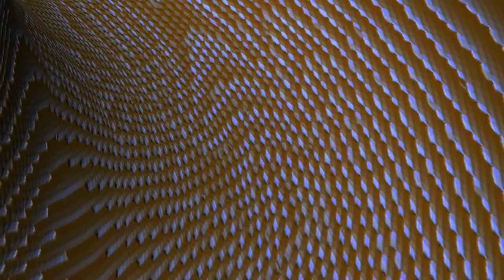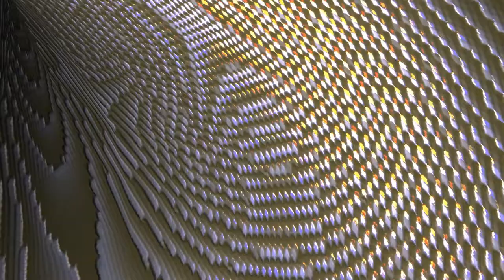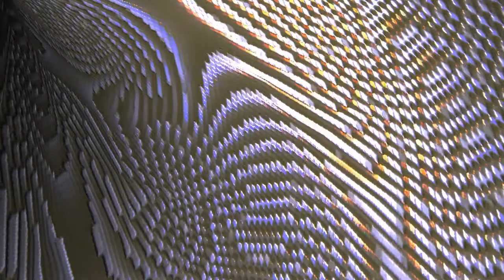Genizm Audiovisual: Standing Wave (Psychedelic Visual Album)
Sit back, drink some water, and lose yourself in the psychedelic waves of color and light.

Tracklist:
1. Prologue (Standing Wave) - 00:00
2. Tix Tox (feat. KlayThey) - 04:22
3. Babel (feat. KlayThey) - 09:32
4. Starchild - 13:03

This is my first visual album, featuring vocals by the magnificent @KlayThey and a sample from @bill wurtz's video "history of the entire world, i guess". Bill, if you're reading this and don't want your audio sampled, please let me know and I'll take it down. I'm not making any money off this video, it just felt right for the song.

The visual effects are are procedural animations generated mathematically in OpenGL. If you want to learn more about how I created these visuals, subscribe to my channel and check out my Touchdesigner series where I go in-depth on how I create these visual effects.

Note: I did have to re-upload this video.. there was an edit that was screwed up and I wanted to get it done before too long.